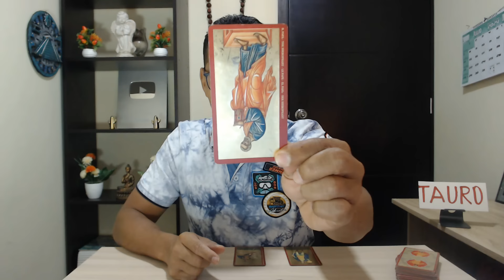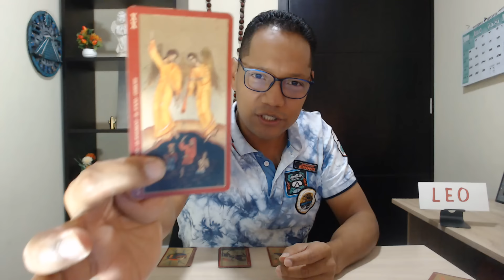horóscopo para cada signo, abajo te dejo los tiempos de cada uno.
00:00 ARIES.
05:16 TAURO.
10:25 GEMINIS.
15:38 CANCER.
20:37 LEO.
25:38 VIRGO.
30:45 LIBRA.
36:26 ESCORPIO.
41:28 SAGITARIO.
46:40 CAPRICORNIO.
51:33 ACUARIO.
56:44 PISCIS.